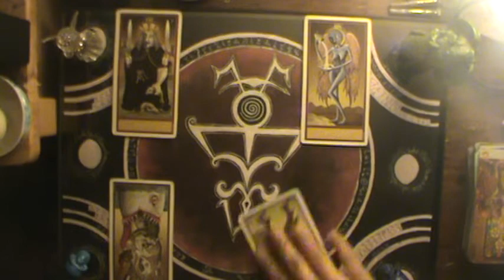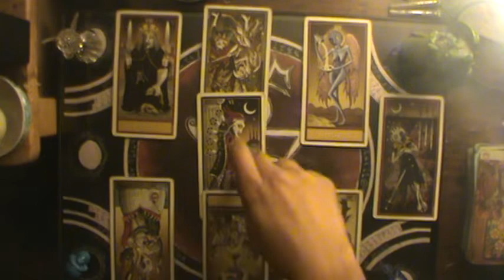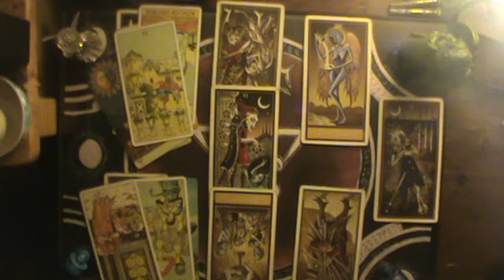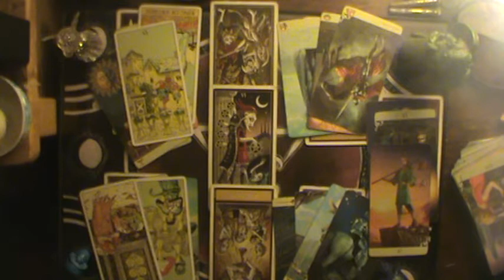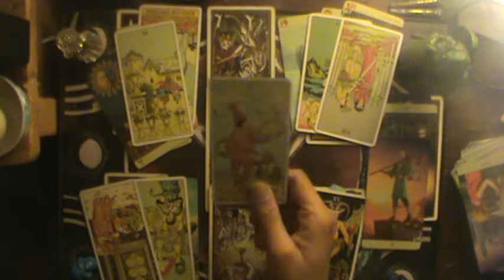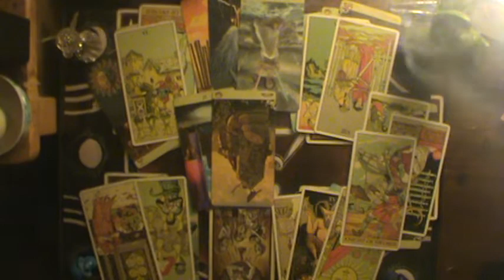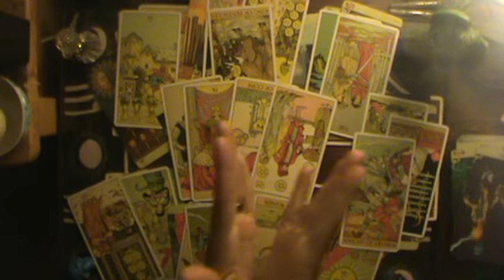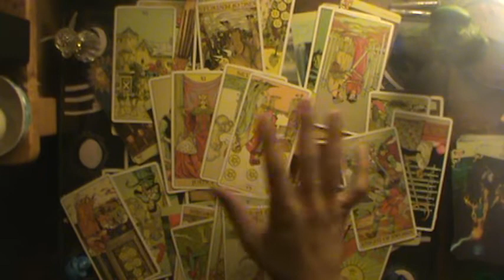This Querent is fighting addiction (All Signs) 11-18-2019